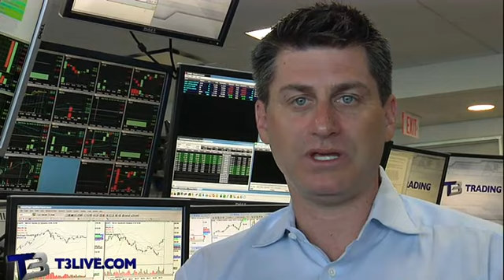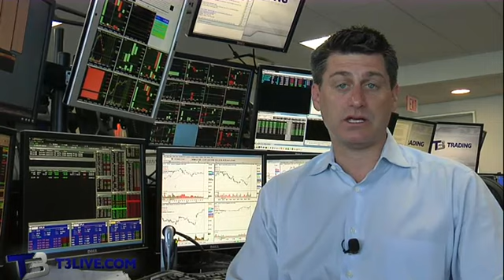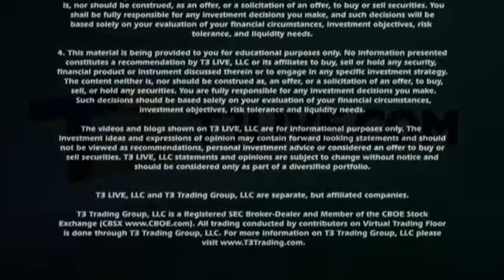Morning Game Plan: Back To Overbought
Still looking on the long side with a lot of the pull-backs. Wait for a trending market, ideally to the upside, and you could look to take advantage of the follow through days.